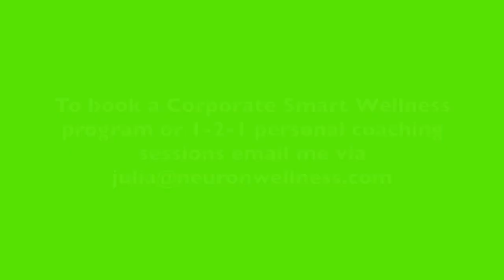Find your Purpose and Overcome Limiting Beliefs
Find your Purpose and Overcome Limiting Beliefs by Dr Julia Jones. This is video no.40
Dr Julia Jones is a Neuroscientist/Biohacker/Author/Coach/Musician/Smart Wellness Promoter. Her latest book called, “NEURON: Smart Wellness Made Easy” was published in April 2021.

In this video, Dr Julia Jones discusses Find your Purpose and Overcome Limiting Beliefs.

This video will be of interest to anyone intending to improve their health and wellness without going on a diet or joining a gym.

Connect with Dr Julia Jones on Socials